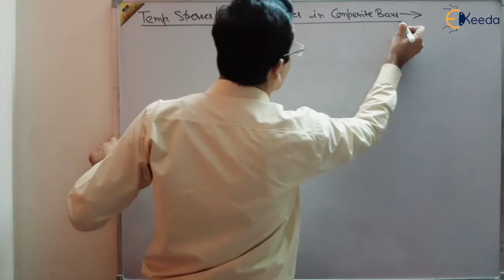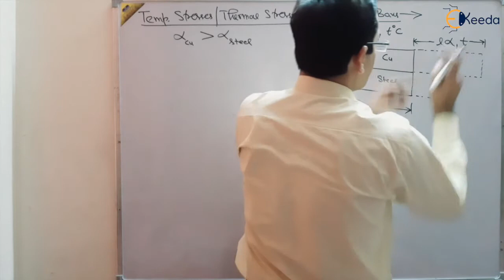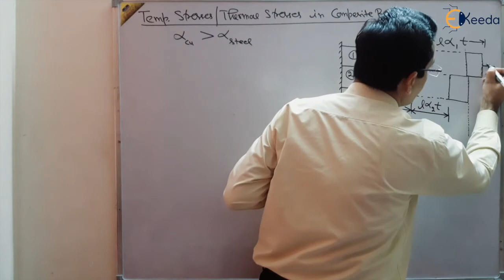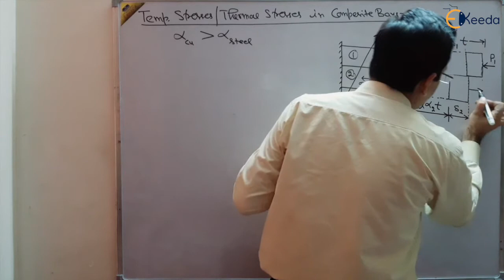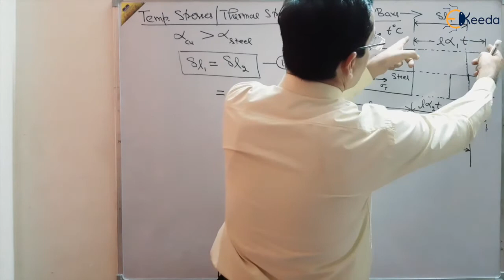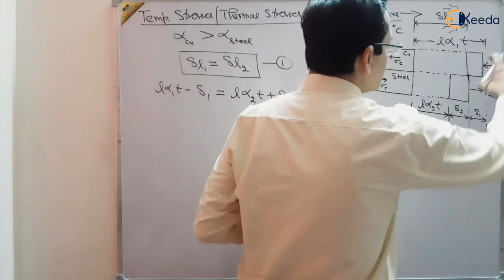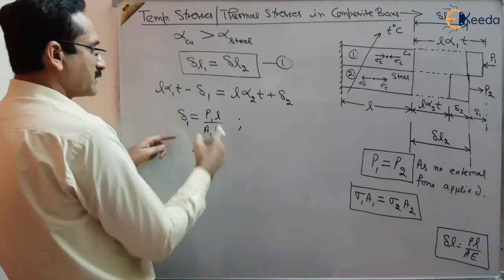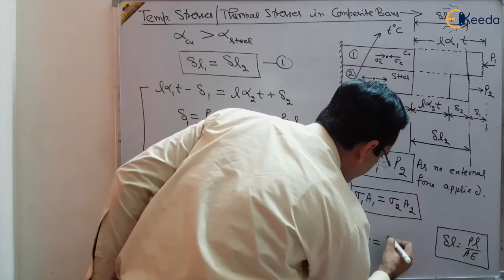Comprehensive Guide To Thermal Stresses In Composite Bars | GATE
In today's video, we delve deep into the topic of Thermal Stresses in Composite Bars, a crucial concept in the field of Strength of Materials and an essential topic for GATE exam aspirants. Whether you're a student preparing for the exam or someone keen on enhancing their knowledge in this area, this video is tailored just for you.

In this comprehensive tutorial, we will explore the fundamental principles behind thermal stresses in composite bars. We'll break down the complex concepts into simple, easy-to-understand explanations, ensuring that you grasp the core ideas effectively. Our expert instructor will guide you through various examples and problem-solving techniques, providing you with valuable insights and strategies to tackle similar problems in your exams.

Key Topics Covered:

Introduction to Thermal Stresses in Composite Bars
Understanding Material Properties and Thermal Expansion Coefficients
Calculation Methods for Thermal Stresses
Real-life Applications and Examples
Problem-Solving Strategies for GATE Exam

Happy Learning.